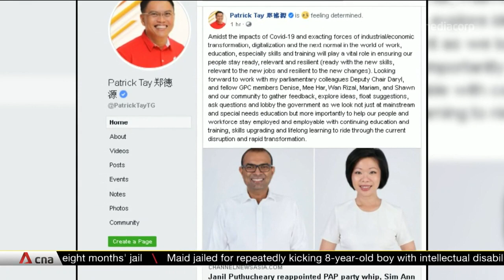Janil Puthucheary reappointed PAP party whip, Sim Ann remains deputy party whip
The People's Action Party has reappointed Janil Puthucheary as party whip and Sim Ann as deputy whip. Twelve Government Parliamentary Committees have also been formed.